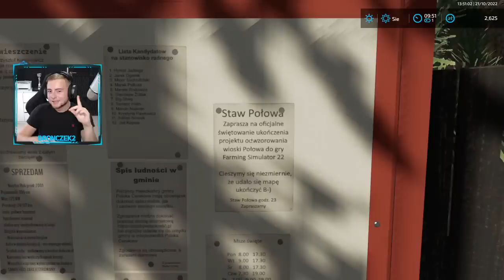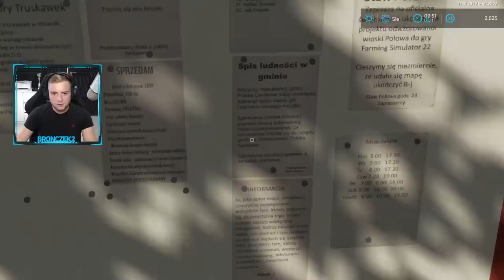NOWA POLSKA MAPA do FS22 "Połowa" 🔥 Spacer po Mapie, Oprowadzenie ⚡️ MOJE NOWE STANOWISKO 🎥 MST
Specyfikacja komputera:
Procesor: Intel Core i9-10900K
Karta Graficzna: NVIDIA Geforce RTX 3080
Dysk: Samsung SSD 860 EVO 1TB & Samsung SSD 970 EVO Plus 500GB
Ram: 32GB
Klawiatura: SteelSeries Apex 3
Mysz: SteelSeries Rival 310
Słuchawki: SteelSeries Arctis 5
Mikrofon: Blue Yeti
Monitor: 2x AOC 27" 144hz
Kamerka: Logitech C-925e